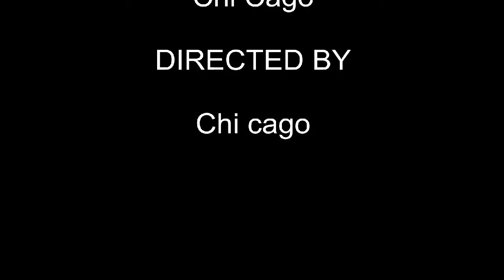Two old friends (Pans, Me, Che) | Marie Kris Calianga